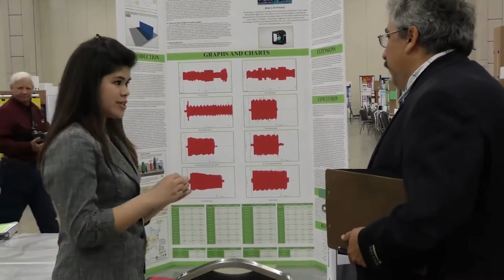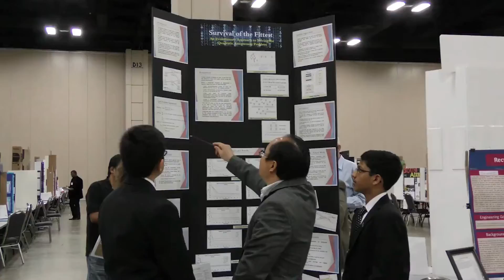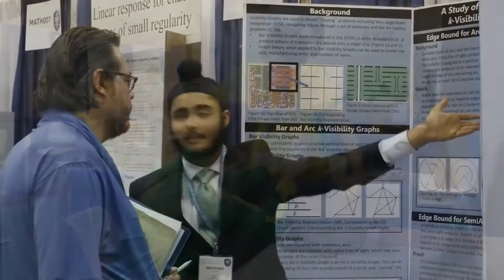Think Beyond- Intel ISEF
A Documentary by Manaasa Darisi, Uma Sethuraman, and Sally Yan